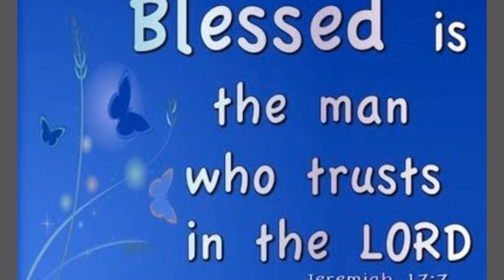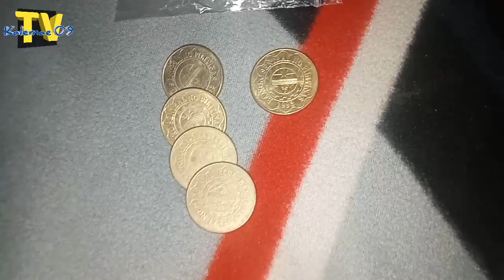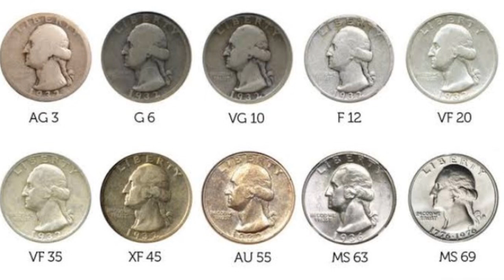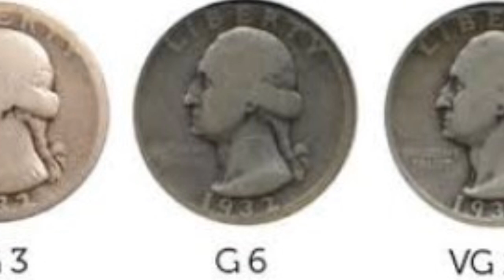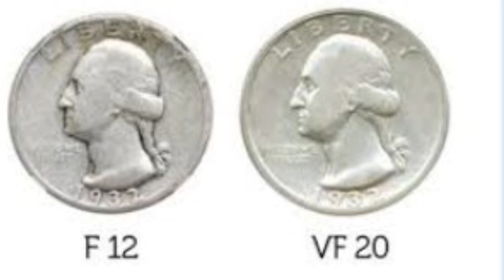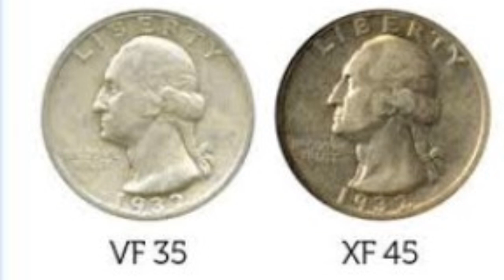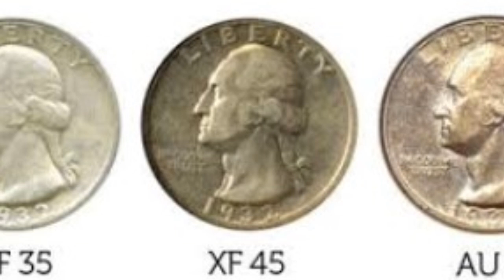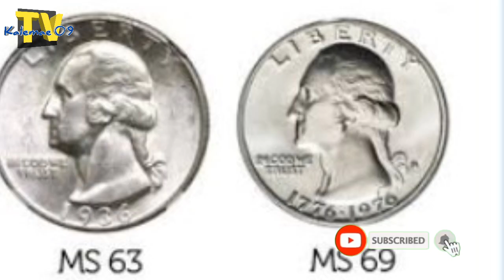Kundisyon ng mga barya grade 3-69/70| TUKLASIN